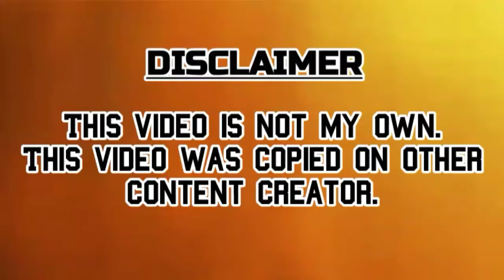THE AVENGERS SHORT MOMENTS.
The avengers.
This video was credited from the other content creator.(Neo MarvDc).